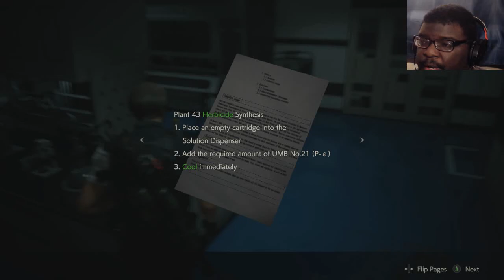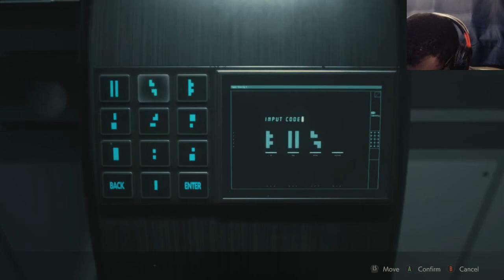Going Green!! Resident Evil 2 Part 5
BURN THEM ALL!!!